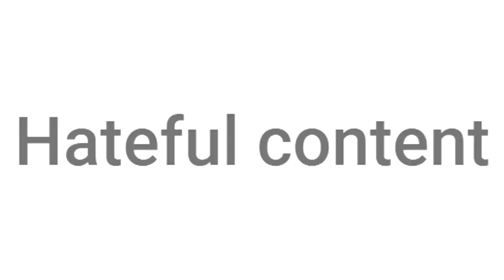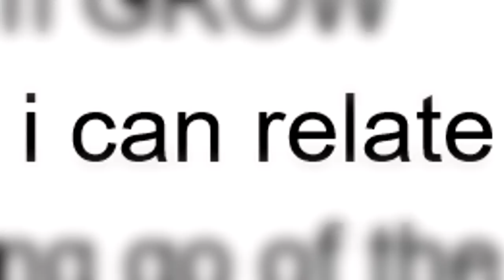Stevie T... You're OFFENSIVE!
Stevie considers himself to be an INOFFENSIVE YouTuber!! But not everyone agrees...

-WARNING- Mildly hilarious mental breakdown detected!